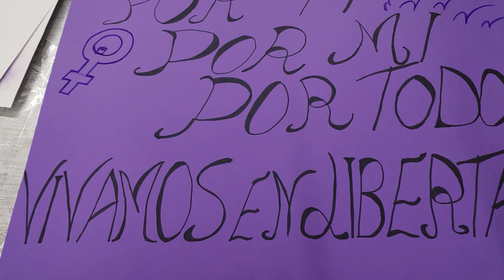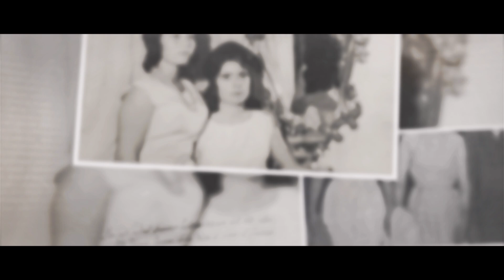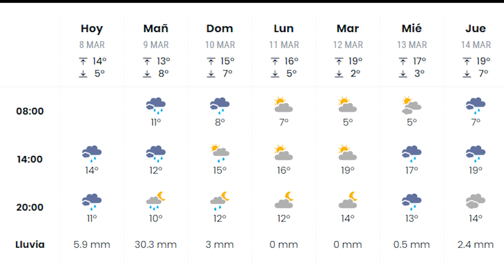Informativo Semanal 080324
En este informativo te ofrecemos las noticias mas destacadas de la semana